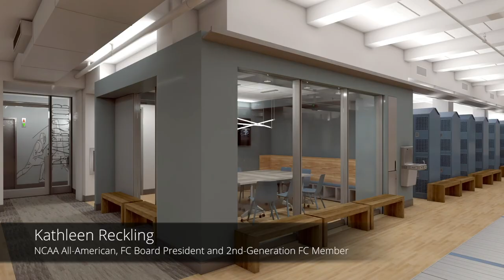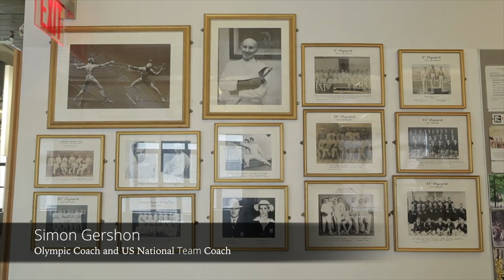Fencers Club's Big Move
You can still make a donation to the Fencers Club Building Fund

Produced by Comotion Productions
Featuring music by Ohm de Pop